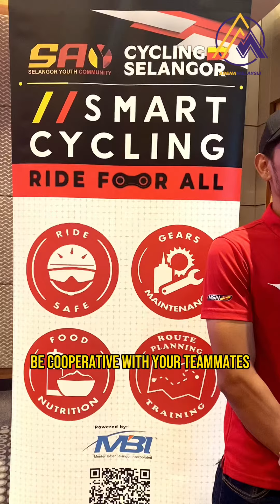HOW TO TRAIN WITH A GROUP - SHARIZ EFENDI MOHD SHAHRIN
Training with a group not only ignites our competitive spirit but also fuels our collective motivation.

The former national athlete who now coaches the Selangor State Cycling Team shares his tips on how to train with a group to elevate your cycling performance.

Whether you’re a beginner seeking to join a cycling group or a seasoned rider looking to break personal records, get ready to embrace the power of group training.